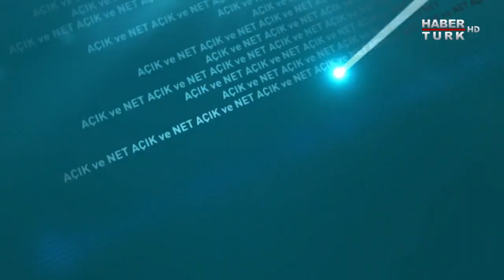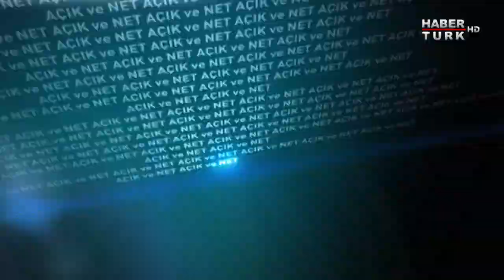Açık ve Net - 7 Mayıs 2019 (CHP'nin YSK Temsilcisi Mehmet Hadimi Yakupoğlu)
Kübra Par televizyonda açıkça sorulamaz denilen ne varsa, cevapları merakla beklenen isimlere Açık ve Net’te soruyor…

Açık ve Net, CHP'nin Yüksek Seçim Kurulu Temsilcisi Mehmet Hadimi Yakupoğlu'nu konuk ediyor.

YSK'nın İstanbul seçimlerini yenileme kararının sonuçları ne olur? YSK'da o gün nasıl tartışmalar yaşandı?

İstanbul Büyükşehir Belediye Başkanlığı mazbatasının iptali kararı sonrası süreç nasıl işleyecek?

Karar yenilenen seçime nasıl etki edecek?

Kübra Par soruyor; CHP'nin YSK Temsilcisi Mehmet Hadimi Yakupoğlu Açık ve Net’te yanıtlıyor.